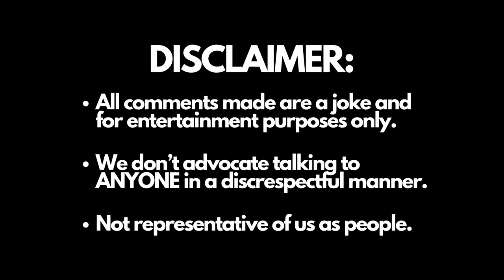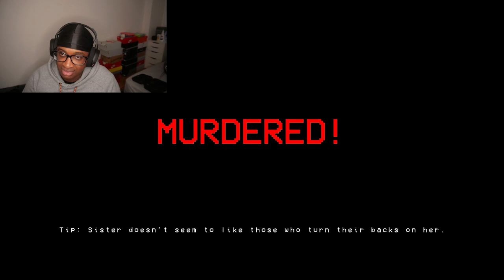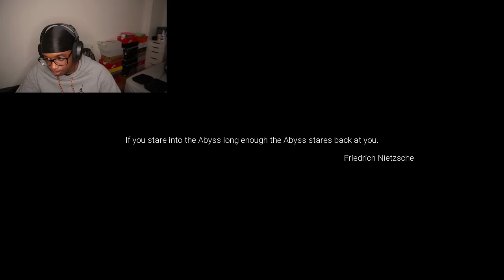IF YOU SCREAM OR BREATHE, YOU DIE | Silent Breath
Well that went well...